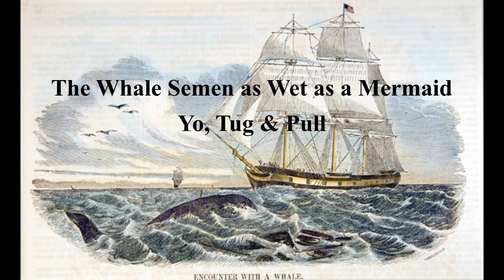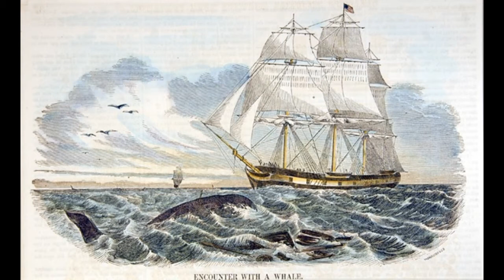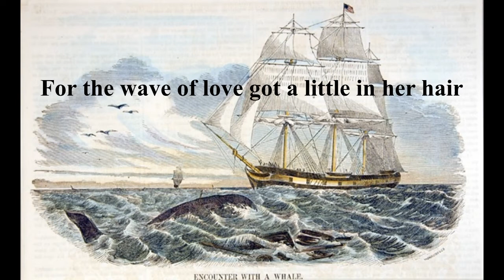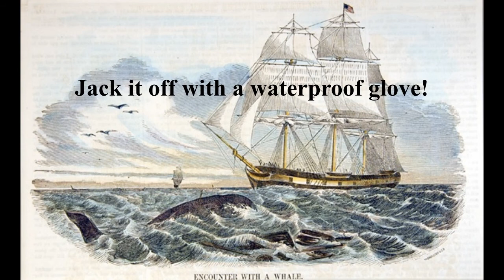Whale Semen as Wet as a Mermaid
A rousing shanty sung by sailors of the Azure Coast